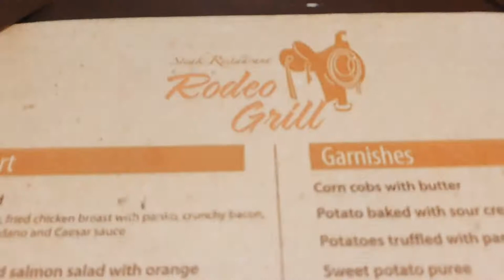PUNTA CANA remaining days